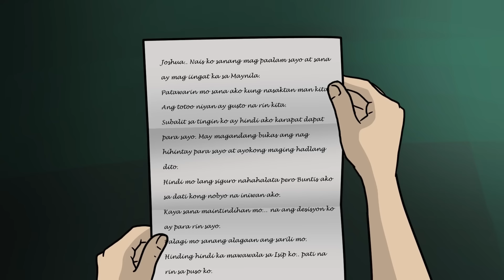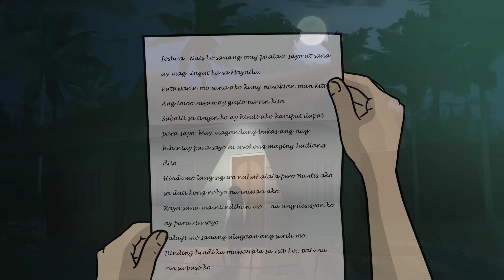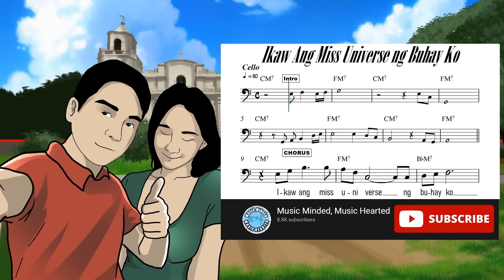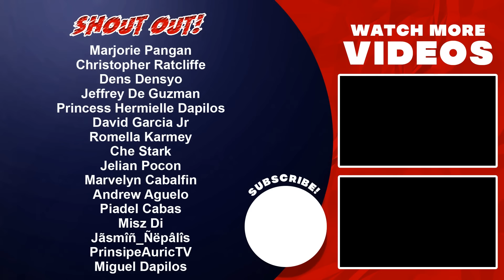MANANANGGAL SA PROBINSYA | ASWANG |TAGALOG ANIMATED HORROR STORY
Kristories presents Manananggal sa Probinsya (3rd Episode)
Samahan si Joshua sa kanyang bakasyon sa Probinsya.
P.S : Sobrang ganda po sa Aklan. Wag po natin itong katakutan.

KITAKITS SA SUSUNOD! PEACE!